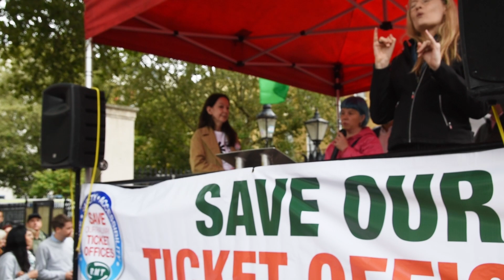Random Railways 36: Save Ticket Offices Rally, London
The Government want to close almost all railway ticket offices in England. The consultation ended on 1st September, but we still  need to keep opposing the closures!

This March and Rally took place in London on Thurs 31st August.

Write to your MP.

Explain why the closing of ticket offices will affect you, your family and others. Give examples of how rail staff have helped, and the important role they have in keeping our railways safe. And how they government should be increasing revenue by increasing the number of passengers, rather than cutting vital staff.

Write to the head of your Train Operating Company. Again, explain how it will affect you & your family.

And check out my Redbubble page where you can find my photography on prints, cards and lots more.